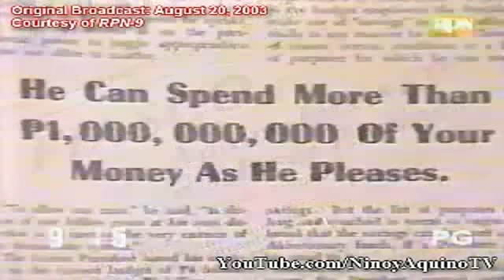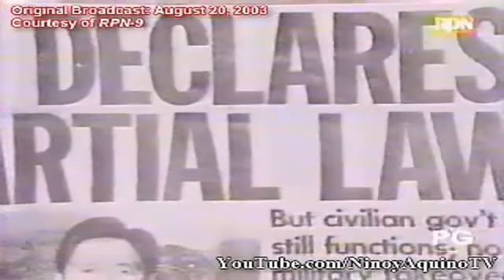NINOY: Sa Dambana ng Kagitingan (2/4)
From the archives of NATv, "Sa Dambana ng Kagitingan" was a 2003 special feature documentary produced by RPN-9 to commemorate the 20th year of Ninoy Aquino's martyrdom. Hosted by Ms. Marigold Haber.

Pardon the sound and picture quality!